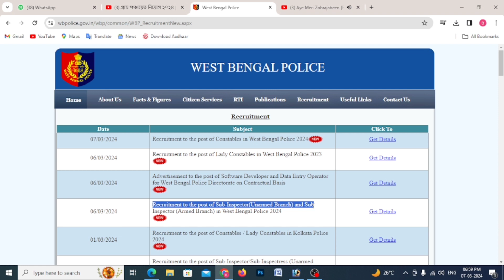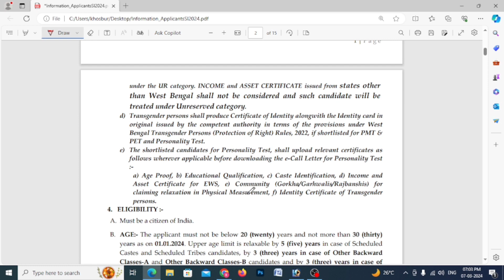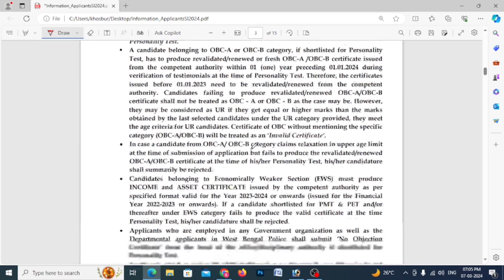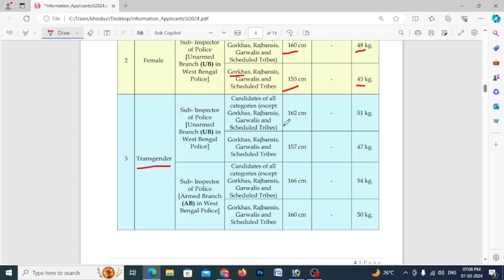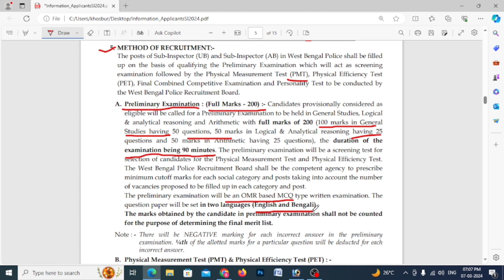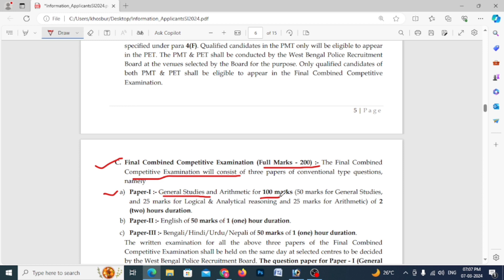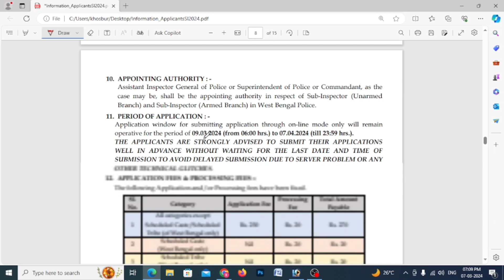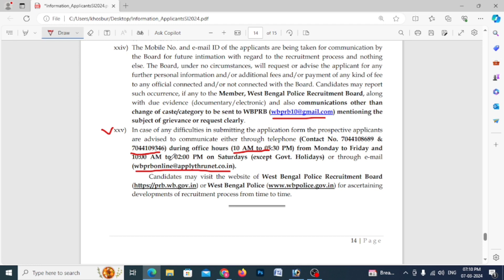WBP SI NEW VACANCY 2024 ll sub inspector new vacancy notification 2024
West Bengal police sub inspector
wbp si
wbp sub inspector
West Bengal police constable
wbp constable
West Bengal police lady constable
wbp lady constable
Kolkata police sub inspector
kpsi
Kolkata police constable
KP constable
Kolkata police lady constable
KP lady
KP
wbp
police